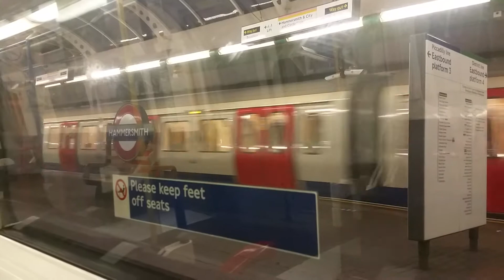Piccadilly Line Tube Acton Town to Earl's Court 4th August 2020